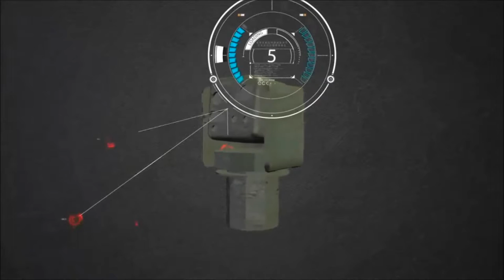Новое вооружение России 2016. ►